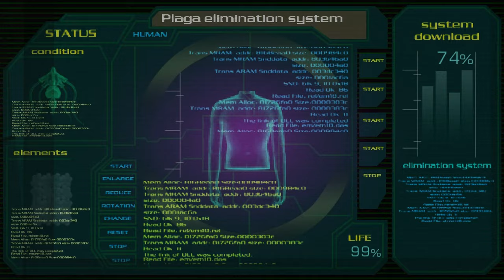Resident Evil 4 Remake - All Transformations & Infected Plaga Scenes (HD Project vs Remake)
resident evil 4 remake - all characters transformations
resident evil 4 remake transformations comparison original vs remake
re4 remake scenes comparison original vs remake
resident evil 4 remake infected plaga scenes comparison
re4 comaprison original vs remake cut scenes
resident evil 4 remake ending,re4 remake

All Characters To Monsters Transformations - Resident Evil 4 Remake 2023
All characters and monsters transformations in Resident Evil 4 Remake 2023 capture on PS5 using elgato card and gaming PC. All raw footage were recorded and edited by me piece by piece in a transformative manner.

resident evil
resident evil 4 remake
re4 remake
re4 remake ending
resident evil 4 remake leon
leon kenedy
ashley
albert wesker
all endings
secret ending
good ending
bad ending
ending
all bosses

All Characters Death Scenes 2005 VS 2023 - Resident Evil Remake
resident evil
re4 remake
resident evil 4 remake full game,re4 remake ending,resident evil 4 remake leon
leon kenedy
ashley
albert wesker
all endings
secret ending
good ending
bad ending
ending
all bosses

All Characters To Monsters Transformations (Resident Evil 4 Remake) 4K ULTRA HD
Resident Evil 4 Remake Gameplay Walkthrough PS5 Xbox Series X PC No Commentary 2160p 60fps HD let's play playthrough review guide